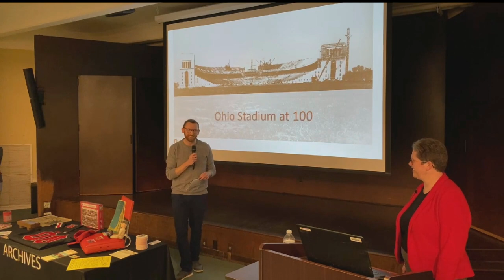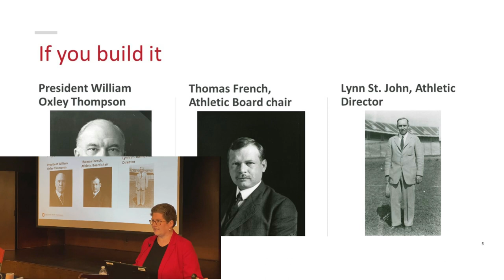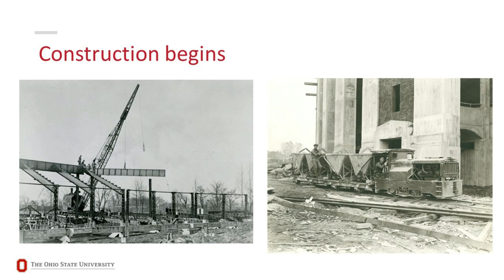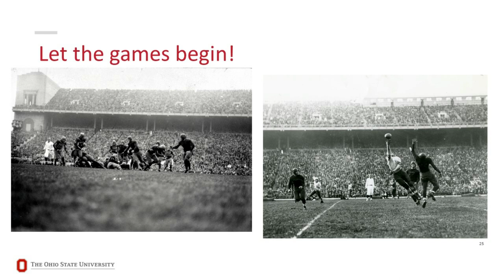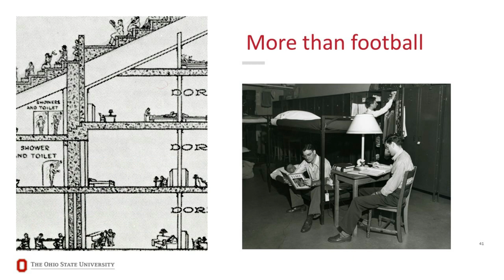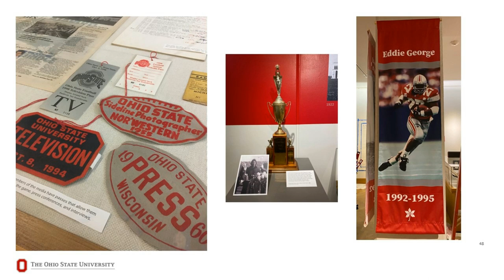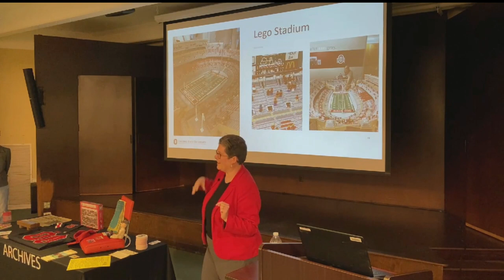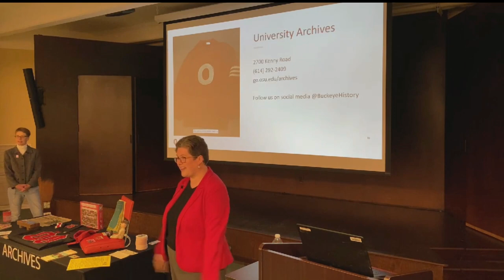100 Years of Ohio Stadium: The History of The 'Shoe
Fondly called the Horseshoe since it opened in 1922, Ohio Stadium is a massive structure that holds just over 102,000 fans. Although football has always been its main purpose, the stadium’s designers successfully predicted that it would be much more. Throughout its history, the walls of the ‘Shoe have seen track stars breaking records, students living underneath its stands, musical guests belting out a favorite tune, and parents beaming as their children receive their degrees. The traditions and stories surrounding Ohio Stadium are as diverse as those who have been there. Join University Archivist Tamar Chute to learn more about the history and stories of Ohio Stadium.

Speaker Bio:

Tamar Chute is the University Archivist and Head of Archives at The Ohio State University. As Head of Archives, Chute manages the University Archives, Byrd Polar and Climate Research Center Archival Program, and Ohio Congressional Archives. She regularly gives presentations on all aspects of university history, including the University’s founding, student traditions and activities, buildings on campus, and OSU then-and-now.